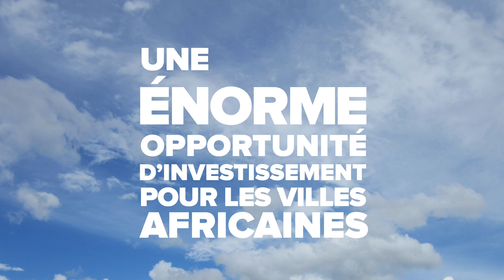C’est tout ce qui compte : Investir dans des villes vertes et décarbonées en Afrique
Dirigeants du secteur public, du secteur privé et de la société civile ont rendez-vous à Nairobi, première ville africaine à accueillir le One Planet Summit. La manifestation sera l’occasion de mettre en lumière les avancées remarquables du Kenya et de sa capitale vers un développement durable, mais aussi d’apporter un « éclairage africain » sur la mission du One Planet Summit, à savoir accélérer la transition vers une économie mondiale sobre en carbone. Selon l’IFC, Nairobi recèle un potentiel d’investissement climatique de 8,5 milliards de dollars jusqu’à 2030.